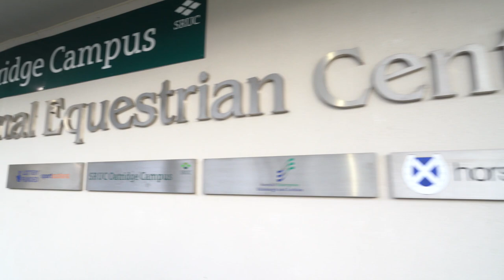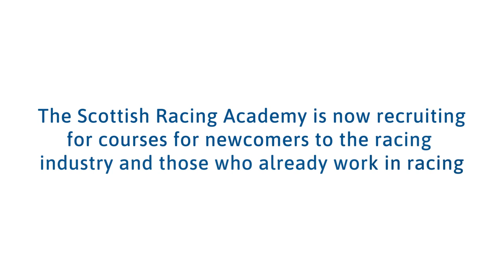The Scottish Racing Academy in partnership with Borders College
We are delighted to announce that Borders College has collaborated with the new Scottish Racing Academy and are now seeking to recruit anyone who wishes to gain essential employability and academic qualifications, develop riding skills and gain knowledge of the vast range of careers within the horseracing industry.  We are also able to offer opportunities for those who already work in horseracing to upskill their careers.